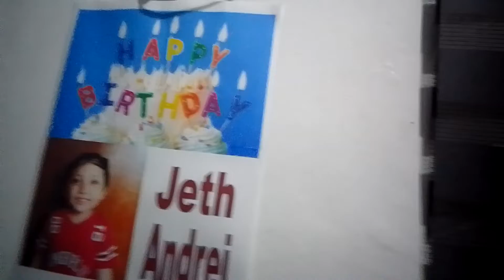HAPPY BIRTHDAY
HAPPY BIRTHDAY ANDRE